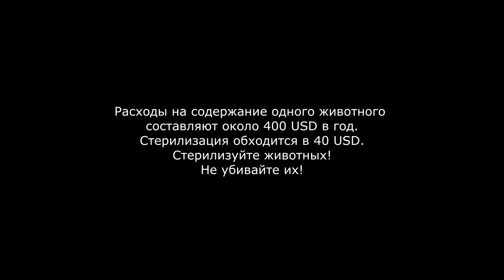Мы не содержим их! В тот же день едем убивать...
Свыше 30 000 животных в год погибают в Республике Беларусь. Социальный ролики "CatDog" направлен на остановку насилия против животных.
Кто победит в этой войне добра и зла? Оставляйте своё мнение в комментариях.
Квадроберам привет!

Видео рендерилось на:
GPU: NVidia GeForce GT 1030 2 GB GDDR5
CPU: AMD Athlon II x4 645 AM3
RAM: 4 GB DDR3